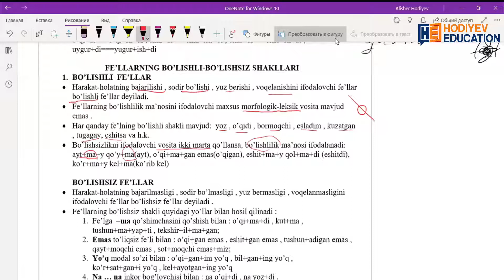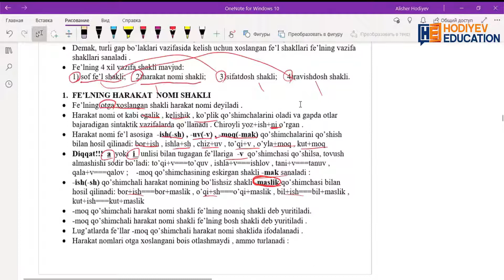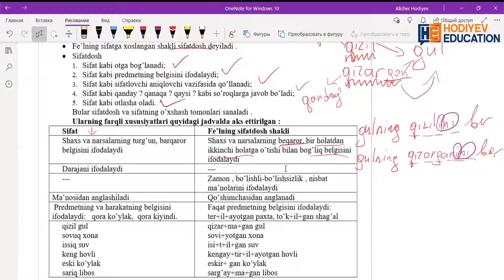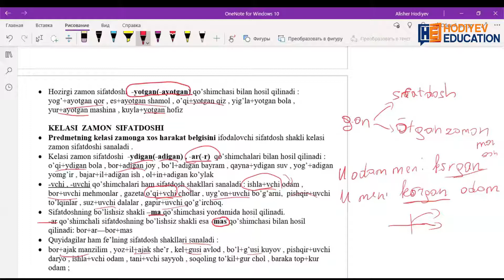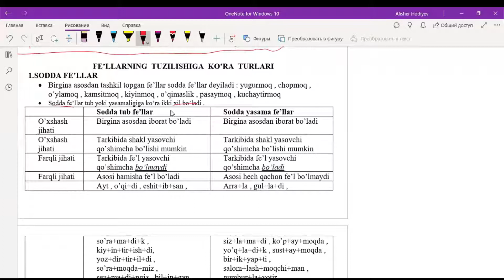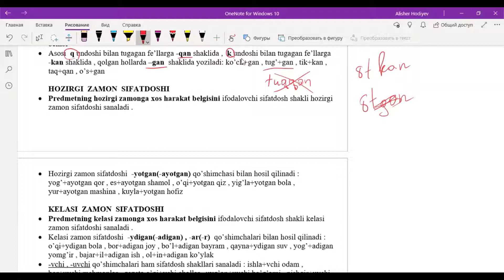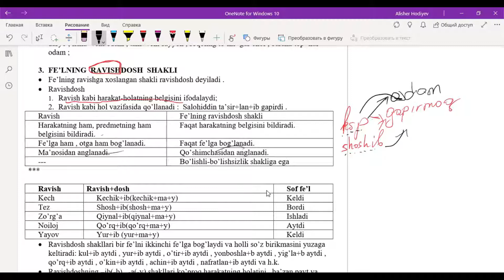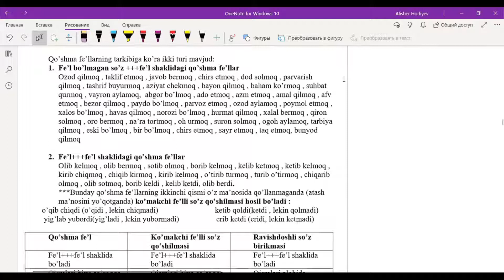Fe'l so'z turkumidan (zoom)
Audio
Infografikli
Zoomda jonli video
Zoomdagi darslar yozib olinadi

Ma'lumotlar beriladi

❇️Har kun va haftada test ishlash imkoniyati bor.

✅Darslar haftada 4 kun bo'ladi.

🔐Muhimi kursimiz sinovdan o'tgan, aniq dastur asosida ish olib boradi.

💰Kursimiz narxi: 100.000 so'm telegramda; 150.000 so'm zoomda

♻️Zoomda darslar 3 dars bepul o'tiladi, agar sizga ma'qul kelsa, to'lov qilib davom ettirasiz, ma'qul kelmasa, kursimizni tark etishingiz mumkin bo'ladi.

💠Ona tili fanini o'rganaman degan abituriyentlar, o'qituvchilar, o'quvchilar uchun qulay imkoniyat.

✅Bizda sifat kafolatlanadi, Shu yilgi abituriyentlarimiz 90% talaba bo'lishdi.

➕Guruhda kamida 10 kishi bo'lgach dars boshlanadi.
O'zingiz bilan do'stingizni kursimizga taklif qilsangiz, birinchi oy uchun har bir taklif qilgan do'stingiz uchun 20% chegirma qilamiz.

❗️Shoshiling, joylar oz qoldi.